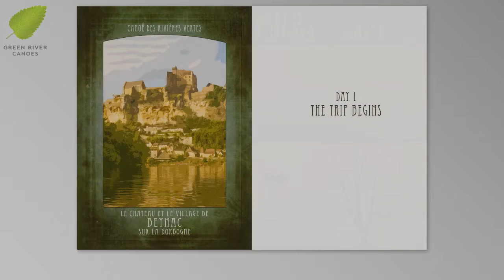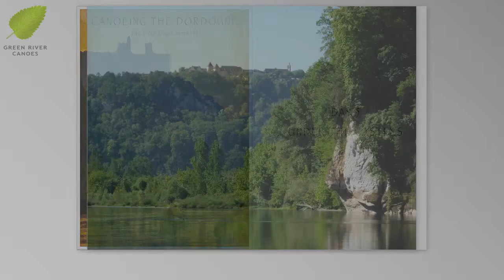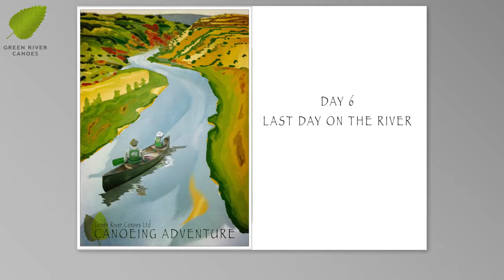Green River Canoes: 7 Days in the Perigord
offers an 6 Night/7 Day Inn-to-Inn Guided Canoe Trip to the Perigord region of the south of France. Canoeing on the Vezere down the Valley of Man with visits to 25,000 year old cave paintings, and canoeing on the Dordogne past fabulous castles from the 100 Years War.